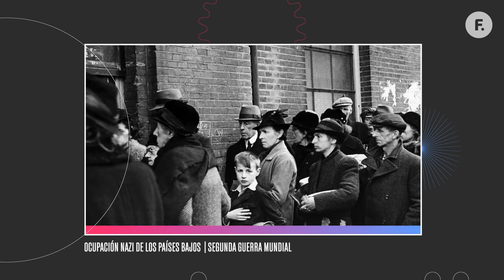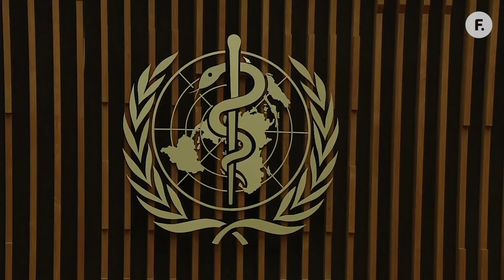Cómo será la NUEVA NORMALIDAD post PANDEMIA: ¿Podemos ser mejores? | Filo.ciencia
¿Podremos aprovechar esta pandemia para ser mejores? Cada vez que nos enfrentamos a una experiencia trágica, gracias al conocimiento, podemos aprender, cambiar e intentar mejorar. ¿Cuáles serán nuestros nuevos límites? ¿Cuáles van a ser nuestras prioridades? Fabricio Ballarini lo explica.